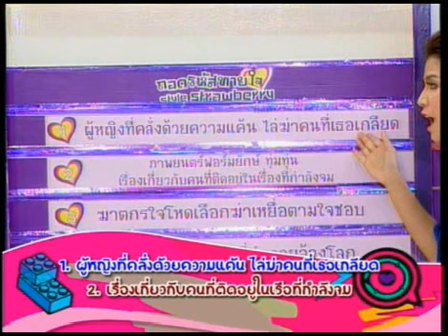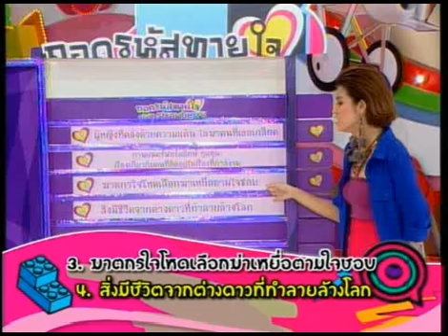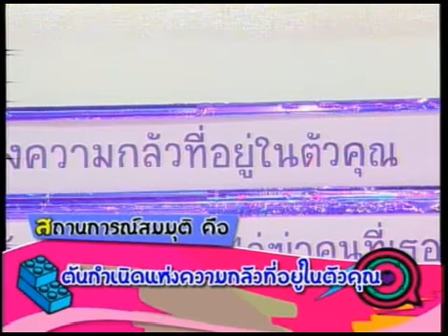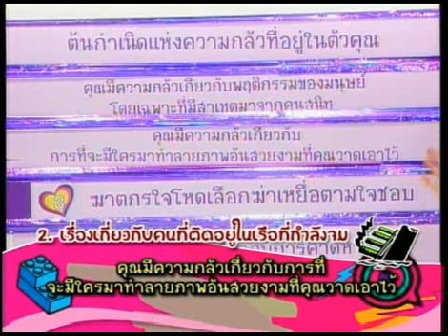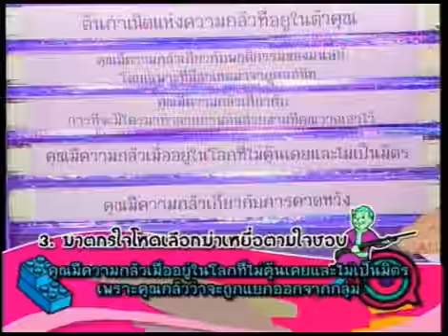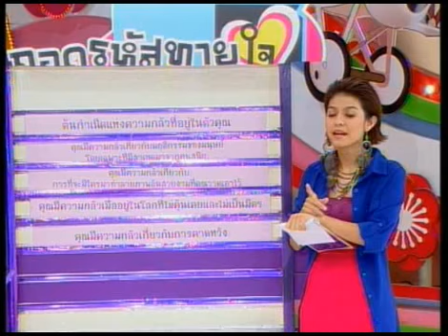Strawberry Cheesecake นางฟ้าพาป่วน 1 Ep.275 Part 5